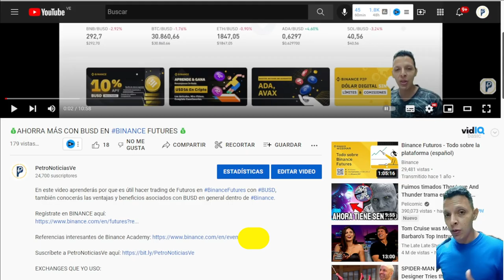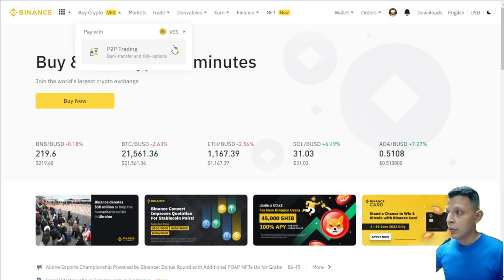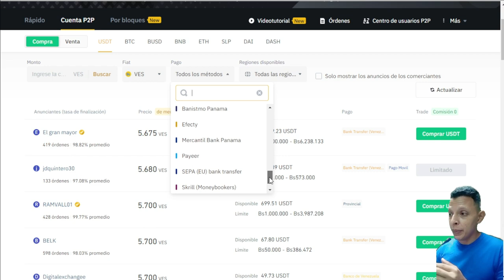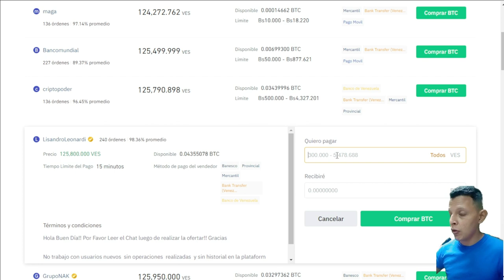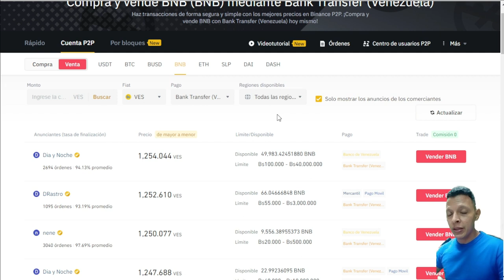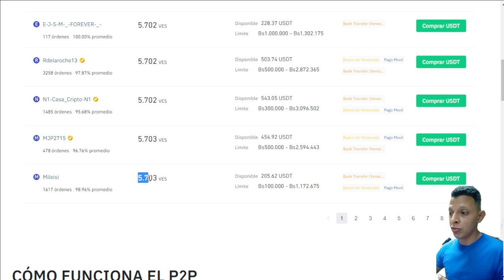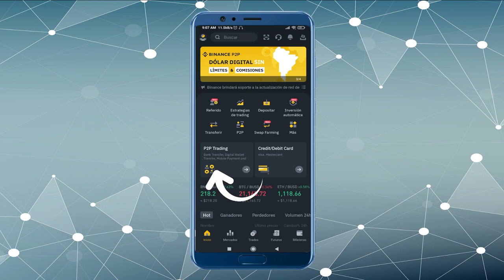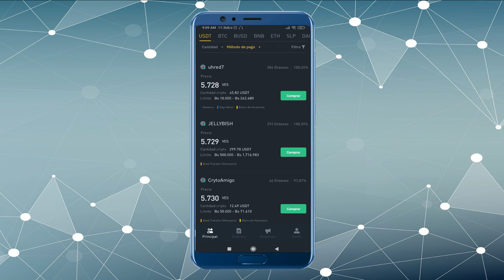Todo lo que debes saber acerca de Binance P2P - Bitcoin Y otras criptomonedas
En este video te enseño las razones para usar BinanceP2P para comprar y vender dolares (USDT) sin comisiones y otra criptomonedas.

⚜️Visítanos en nuestras redes y obtén información al instante sobre Criptomonedas⚜️